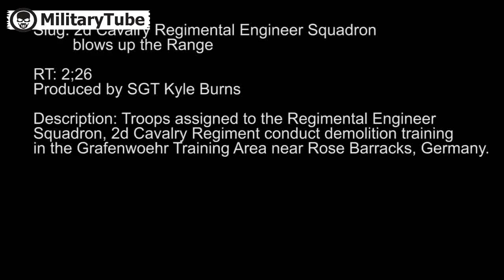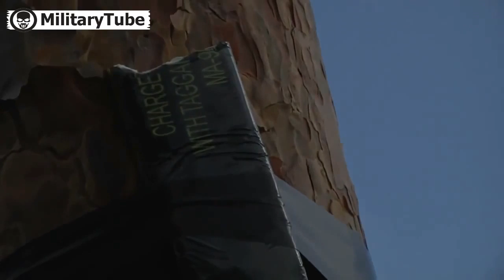US Demolition Team Soldiers Training at Range With C4 new